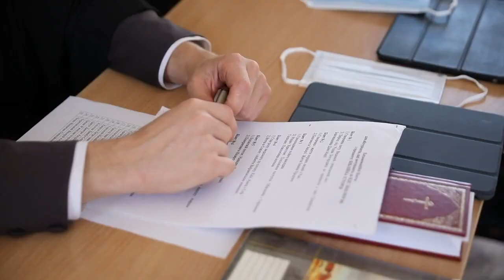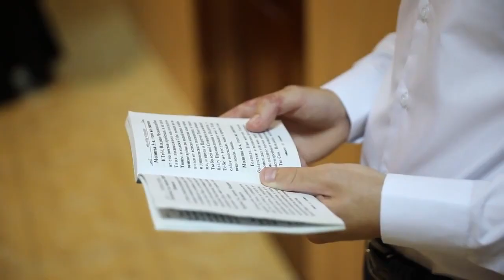Сюжет про вступну кампанію до КДАіС / Православний вісник